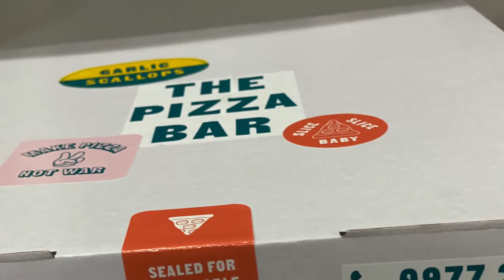The Pizza Bar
Rarely do i find artisanal pizzas here in Manila. I liked that this one tastes like a real Italian Pizza. Not too expensive and very easy to order. Not to mention, a very accommodating online seller.

Rating: 5⭐️⭐️⭐️⭐️⭐️